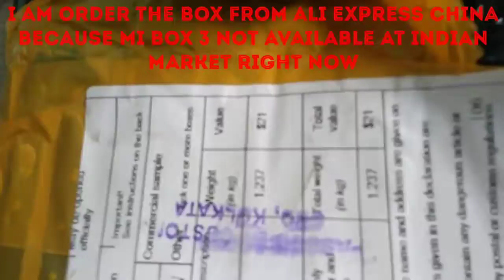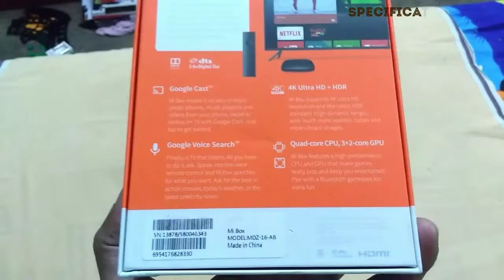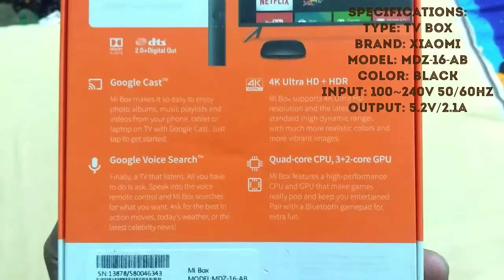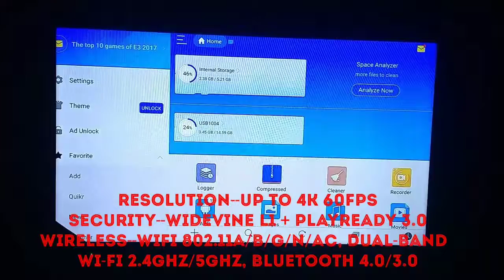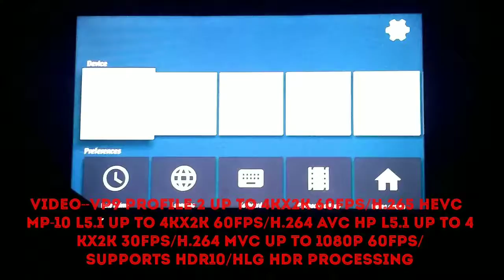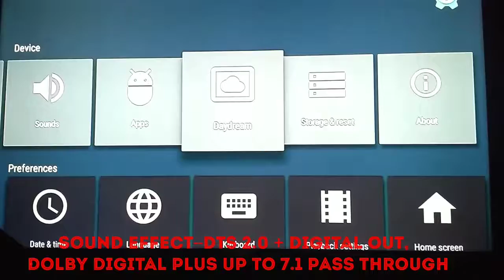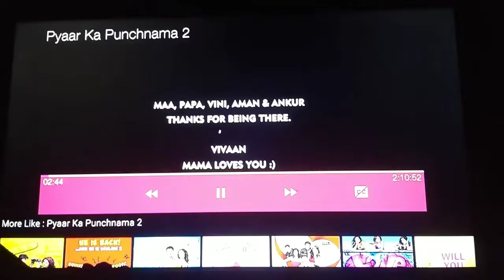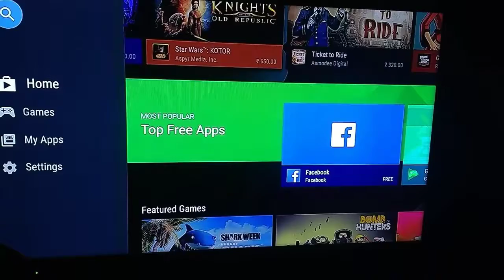XIAOMI smart TV BOX 4K CHAINA BOX/MI smart box/Android smart TV box/SMART BOX WITH GOOGLE ASSISTANT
best smart TV box in the market